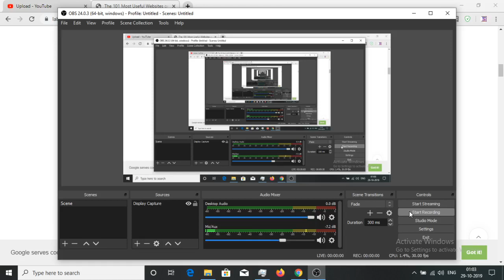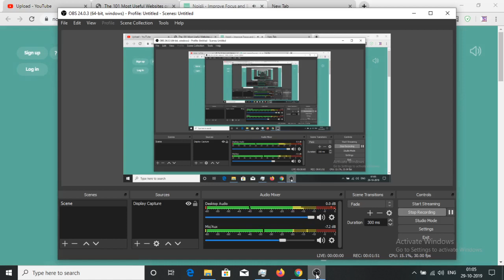Best website to boost your concentration power